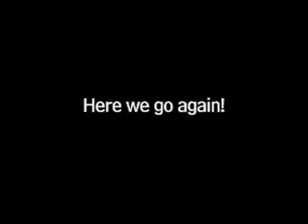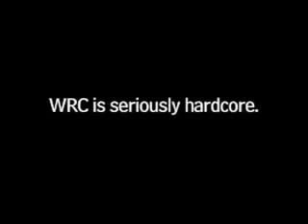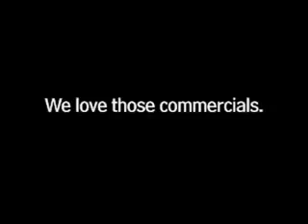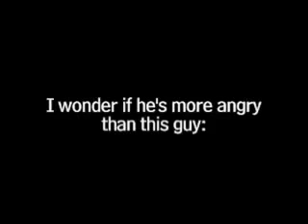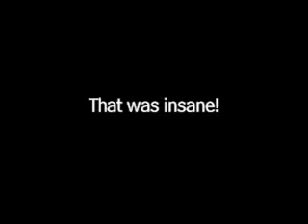VOD Cars Episode 03